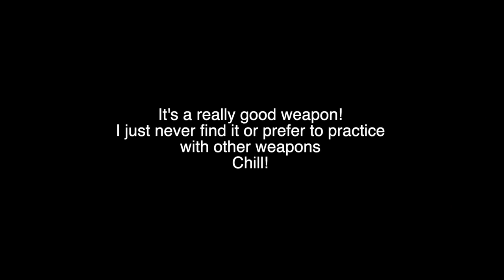How to Master the Auto Pickup in PUBG Mobile and Why you Should Use it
In this video I'm going to teach you how to master the auto pickup in PUBG Mobile and explain in detail why should use it. Also, I'm going to share my setup if you want to try it!

OUTRO
Collapse - Love